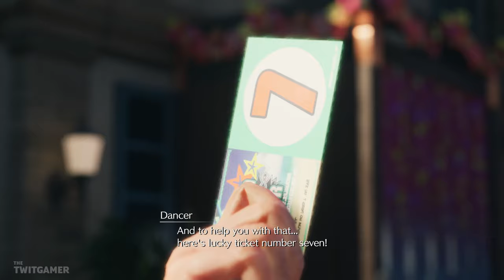Costa del Sol | Final Fantasy VII Rebirth | Let's Play Part 34 (Spoilers)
We get on our Wheelie and tour Costa del Sol before we meet Johnny.

💻 *_CHAPTER OVERVIEW_*

0:00 Chapter Select
0:15 Costa del Sol
15:31 Yuffie
20:19 Johnny
27:43 Costa del Amor

🍮 *_PLAYLIST_*

Final Fantasy VII Rebirth is available on PlayStation 5. The gameplay for this playthrough will be captured at 60 FPS!

If you like my Final Fantasy VII Rebirth videos be sure to share and like the video! It all helps!

☕ *_TWIT LINKS_*

🧚 *_FINAL FANTASY VII REBIRTH GAME INFORMATION_*

➤ *Platforms:* PS5
➤ *Genre:* RPG
➤ *Developer:* Square Enix Creative Business Unit I